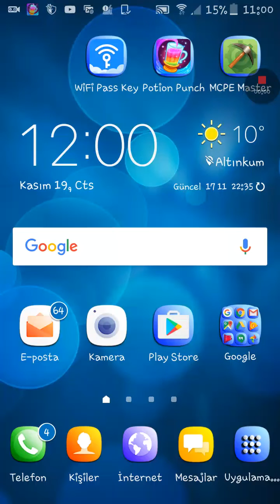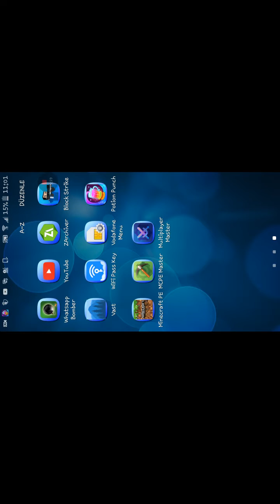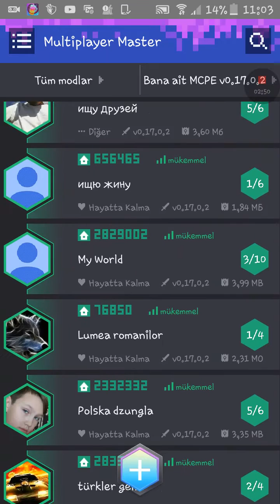Minecraft Pocket Edition 0.17.0.2 | Multiplayer Oynama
Bu gün sizlere MCPE 'de Multiplayer oynamayı gösterdim. İyi seyirler...